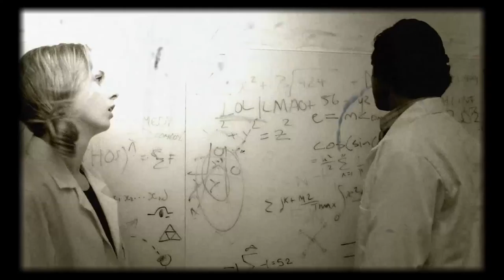MDs Christmas Show 2015 Promotional - The Science of Funny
The MDs present a magical night of comedy with their annual Christmas sketch show 'Bedpans and Broomsticks'. Fresh from their recent sell-out Edinburgh Fringe run, they can’t wait to bring a host of new material to the stage for their home crowd. Join them for an evening of enchanted entertainment and spellbinding silliness for medics and non-medics alike.

DOORS 7:00pm
SHOW STARTS 7:30pm